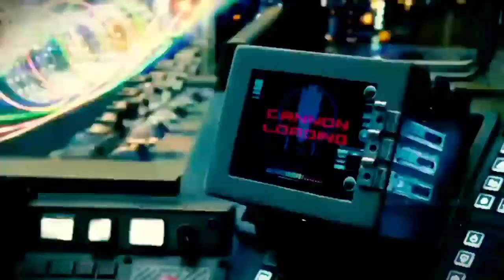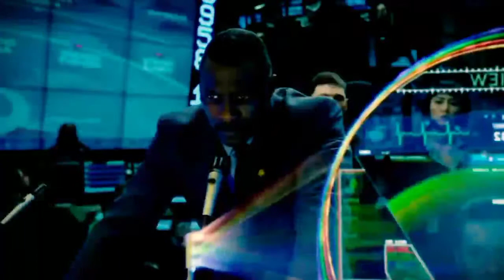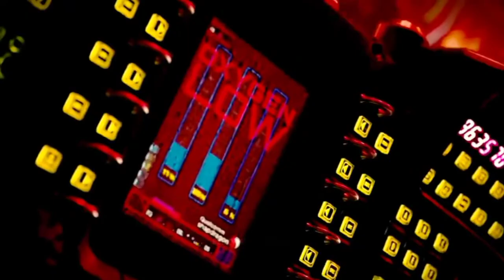Pacific Rim (2013) Movie Explain in Bangla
The government assumes the Jaegers, robotic war machines battling the Kaijus, to be ineffective. However, Stacker Pentecost's team believes that only the Jaegers can save the world from destruction.
Release date: November 22, 2013 (Bangladesh)
Director: Guillermo del Toro
Starring: Charlie Hunnam; Idris Elba; Rinko Kikuchi; Charlie Day; Rob Kazinsky; Max Martini; Ron Perlman
Box office: 411 million USD
Story by: Travis Beacham

hollywood movie bangla version
hollywood sci-fi movie bangla version